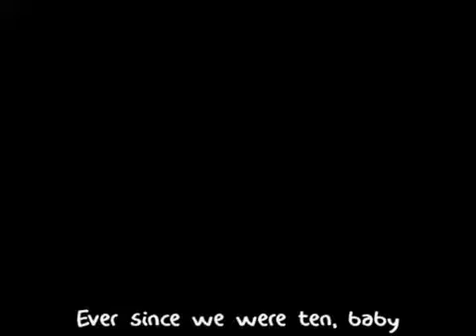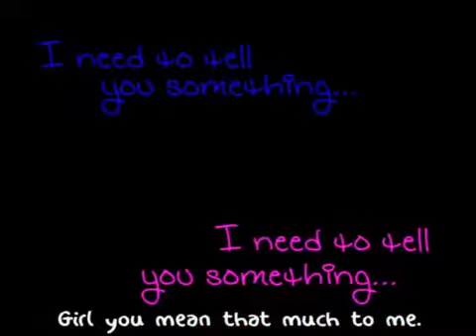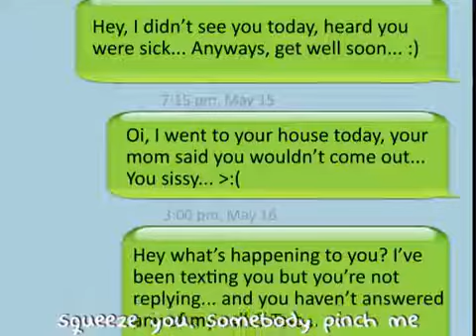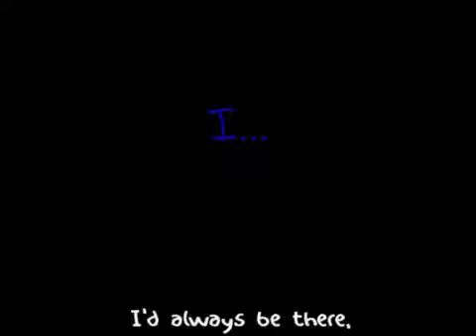[Anime] Best friends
Warning this is not mine this is just for you guys just sharing with u guys

And don't ever change ur life from ur best friend